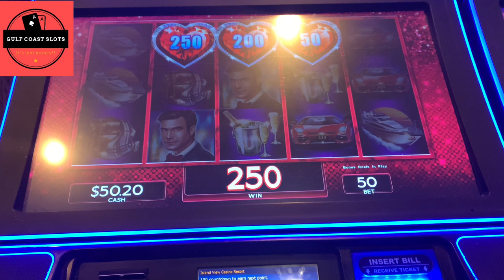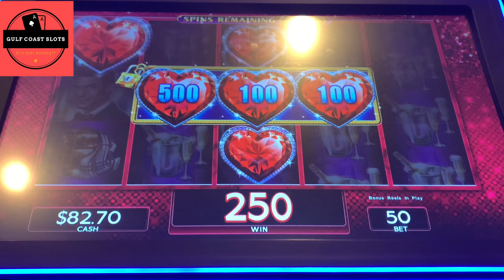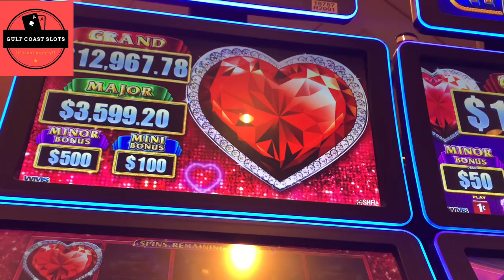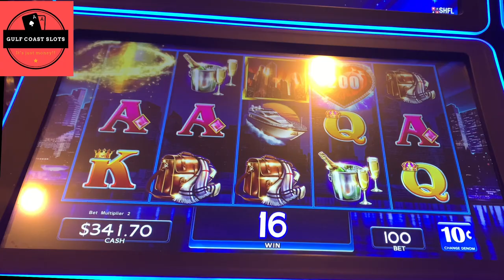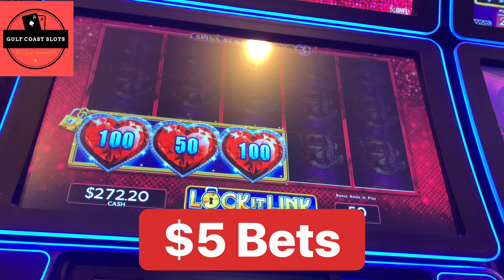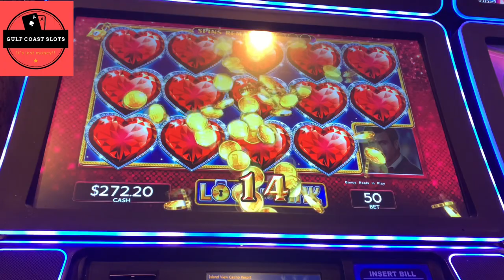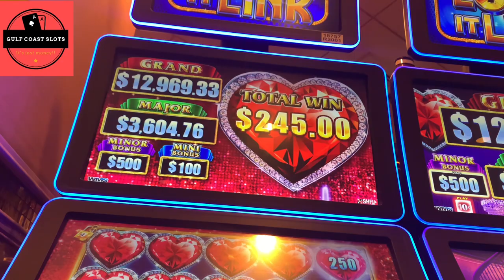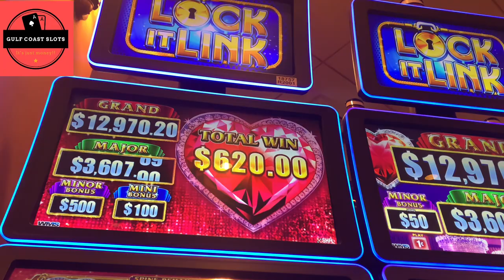Up to $20 BETS Bonus WINS Lock it Link Slot DIAMONDS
Mrs. GCS making money on her favorite Lock It Link.

Equipment
Video editing- Splice